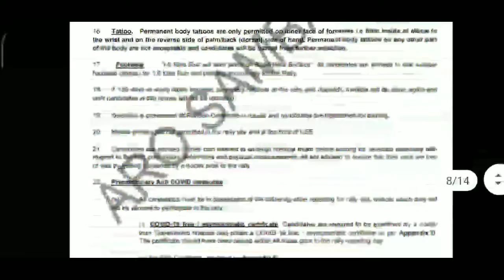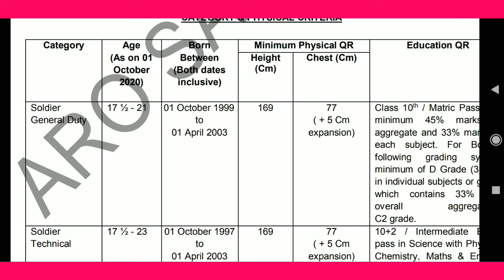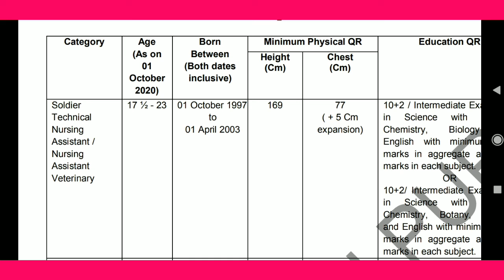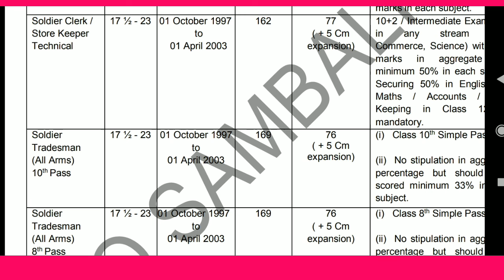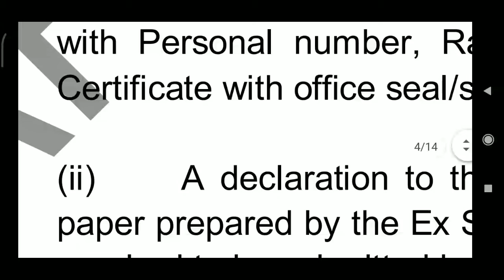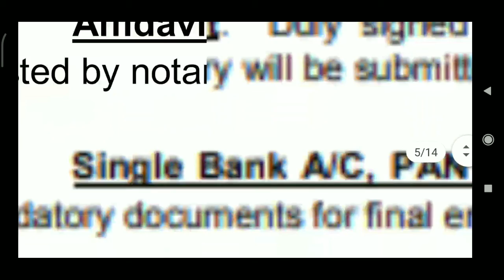ଓଡ଼ିଶା ଆର୍ମି ରାଲିି 2021odisha army rally 2021#join indianarmy#odishaarmyralky2021 odishajobs hi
odisha army rally₹odishapolice# odisha rally#

Web dite
join Indian army gov in

4000conestable